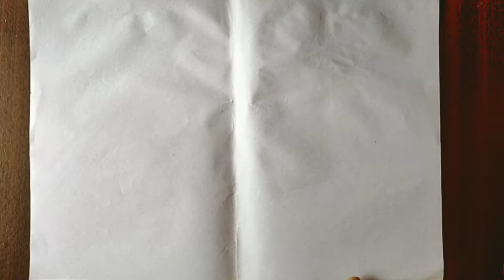Easy paper decoration at home/paper hanging/decoration ideas/easy craft/